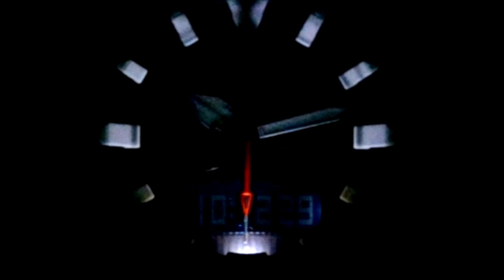"Чёрный обзор" Casio MRG, Manaslu, Oceanus и Citizen F900